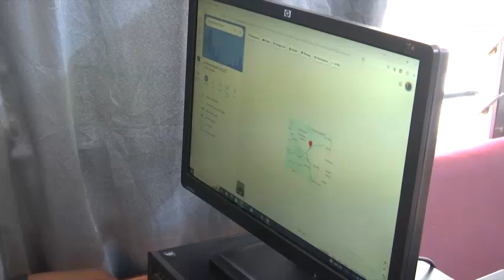Кенийский стартап превращает отходы в морозильные камеры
В кенийском городе Момбаса пластиковые отходы считают сокровищем. Одна молодая компания делает из него морозильные камеры. В жарком климате многим они просто необходимы.